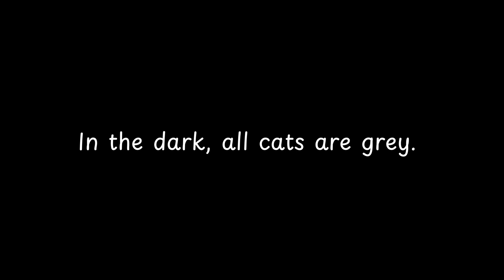In the dark, all cats